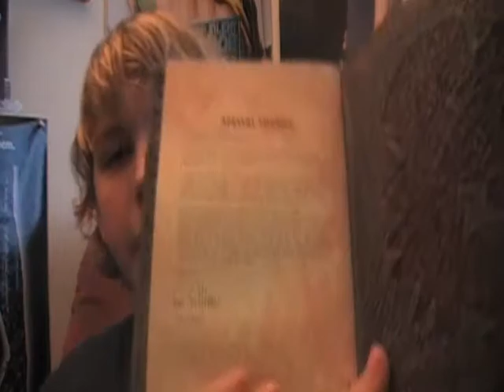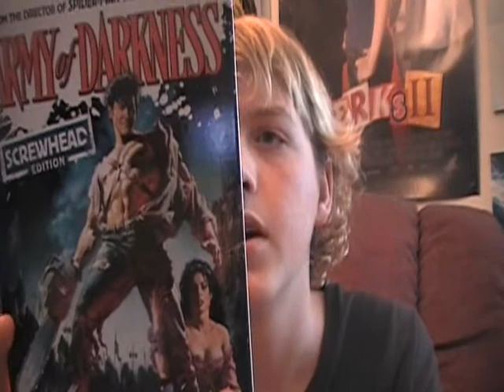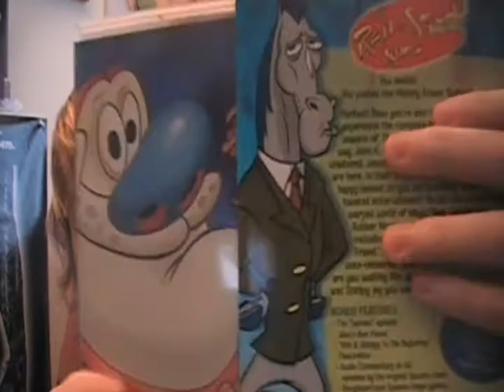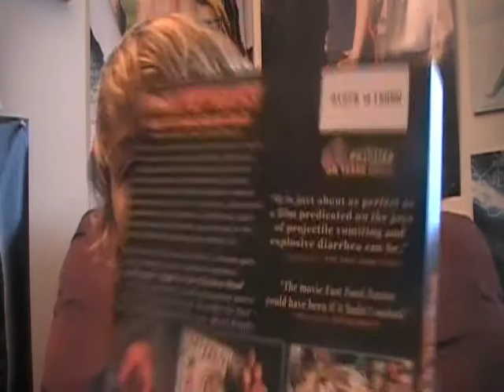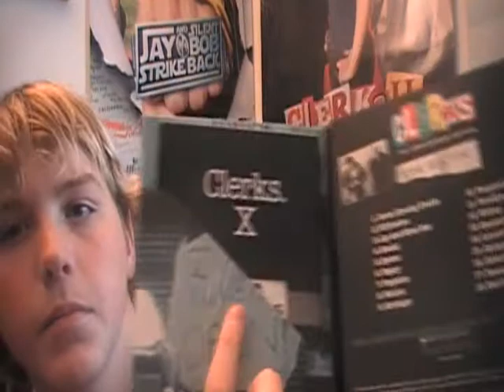My Dvd Collection - The Top Must Own Dvds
A Dvd Collection video about the  must own dvds.

* Dead snow : Directed by Tommy Wirkola - Starring- Vegar Hoel,Stig Frode, Bjørn Sundquist .

* Weird science ( Flash back edition ) : Directed byJohn Hughes - Starring - Anthony Michael Hall,Kelly LeBrock, Ilan Mitchell-Smith.

* Evil Dead 2 ( Book of the dead edition) : Directed by Sam Rami

* Army of Darkness: Directed by Sam Rami - Starring - Bruce Campbell

* Ren and Stimpy Season one Creator -  Jonh K.

* The Complete Toxix avenger:  Directed by  Lyod Kaufman

* Texas Chainsaw massacre ( 1974): Directed by Tobe Hooper - Starring - Gunnar Hansen, John Dugan, Edwin Neal

* Poultrygiest night of the Chicken dead : Directed by  Lyod Kaufman

* Clerks X ( 10th anniversity ) : Directed by Kevin Smith - Starring - Jason Mewes, Brain o hera , Jeff anderson